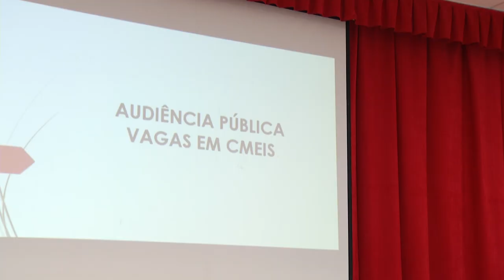Audiência pública discute vagas em Cmeis de Francisco Beltrão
Educação: Segundo um estudo da Defensoria Pública do Paraná, o déficit é de aproximadamente mil vagas.